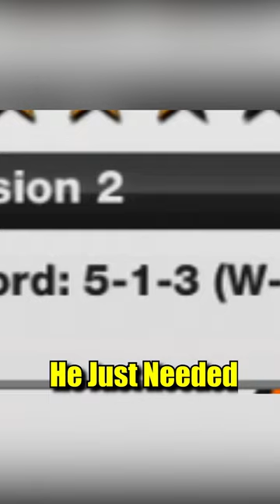When KSI Played FIFA 12